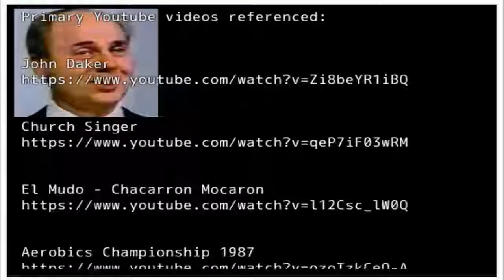Let's Play: Daker's Quest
Daker's Quest begins on the night of John Daker's debut public TV performance (as inspired by the original video). When his performance flounders due to Reva Unsicker's atrocious accompaniment, John Daker is booed off stage and banned from re-entering the public TV station. Will you help John Daker to regain his confidence, rebuild his skills, and earn the opportunity for one final showdown against Reva on the public TV stage?